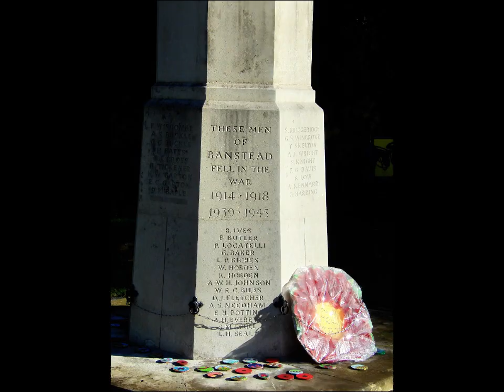Remembrance Day in Banstead 2023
Thanks to all that attended the Remembrance in Banstead here are a few pictures I took of the event.

We will Remember you.